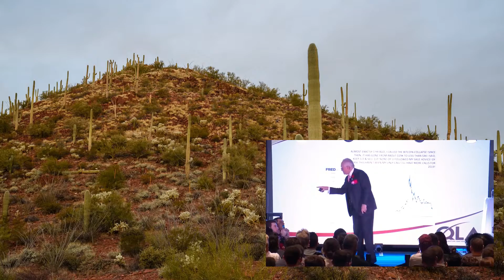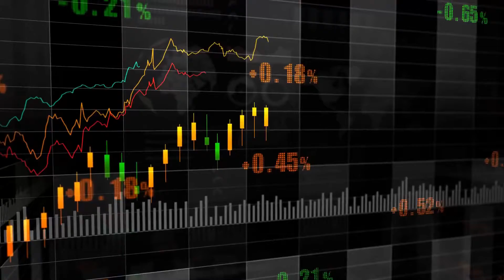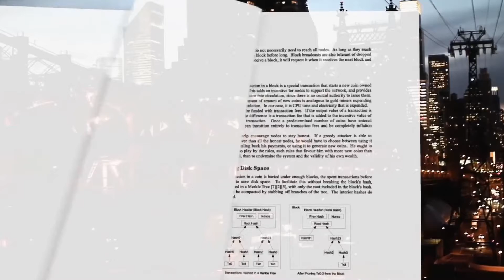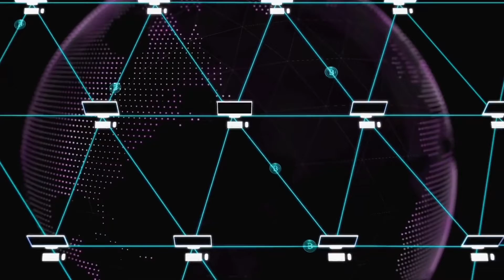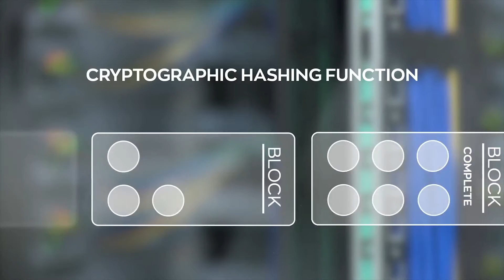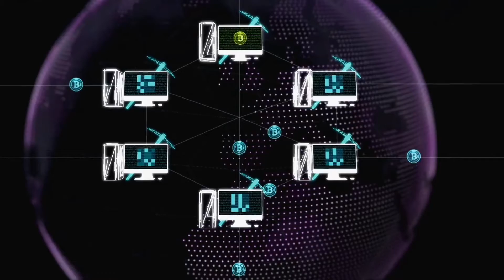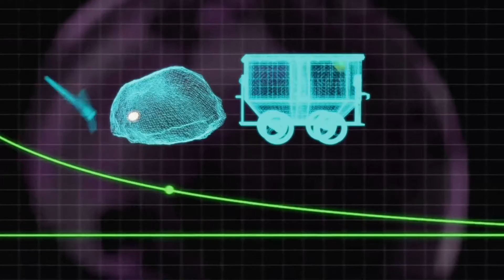Future Predictions Of Cryptocurrency for 2019-2022 What WILL happen!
A follow-up video to my last prediction video about the future of crypto. Let's see how the road to the future unfolds and take a deeper dive into this fascinating world of cryptography! My channel on LBRY